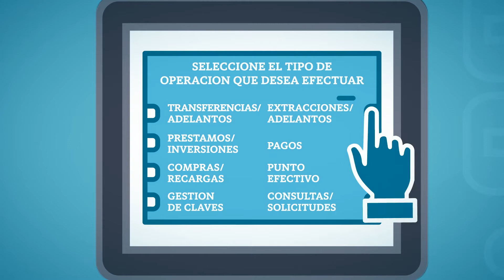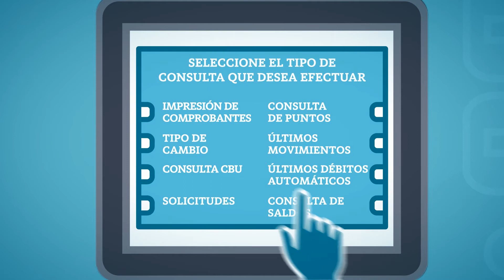BNA Tutorial Cajeros